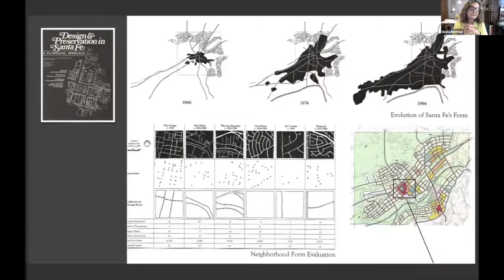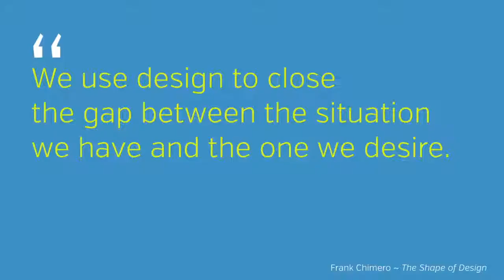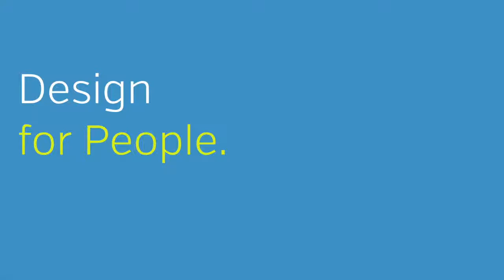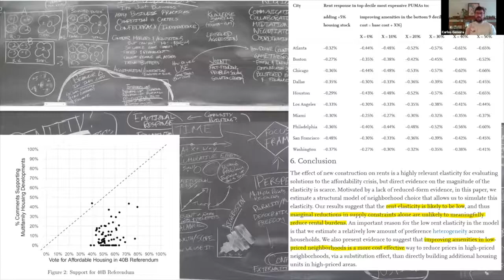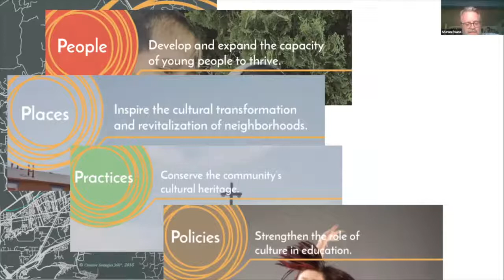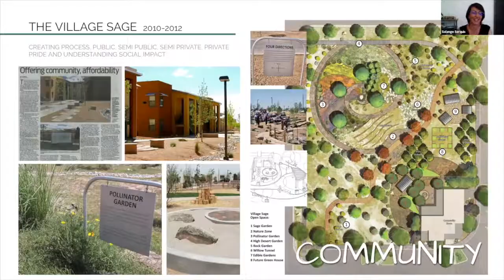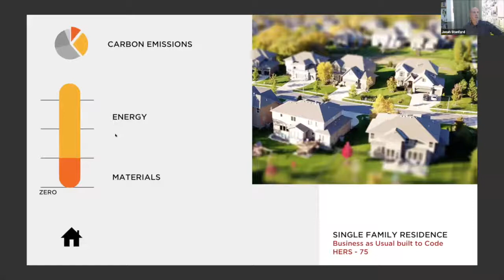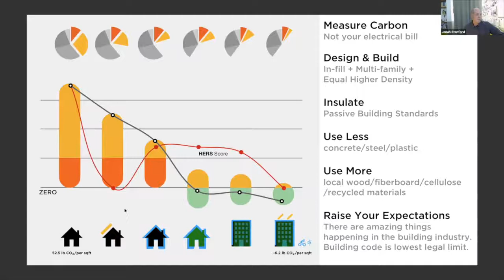ReVisioning History Intro Session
This introductory session provides an overview of the ReVisioning History series, showcasing leading voices in Santa Fe’s design and planning community. Presentations and the moderated panel discussion specifically address how informed, participatory approaches to planning, development, preservation, and sustainability hold the keys to designing a better future for all.